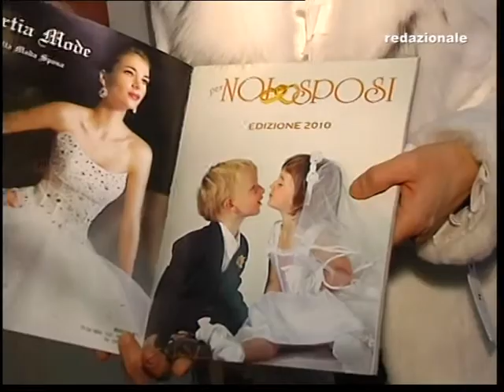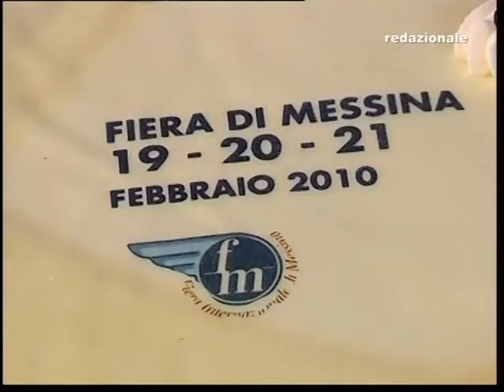Il Redazionale Rtp [19-20-21 Febbraio 2010] | By Pernoisposi.com